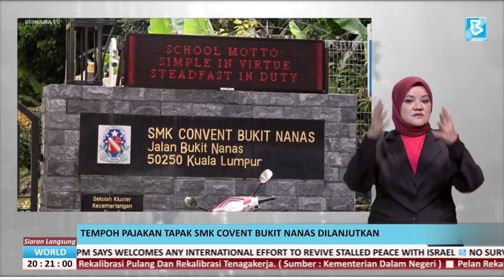Bernama TV 24 April 2021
Coverage on the extension of CBN land lease.